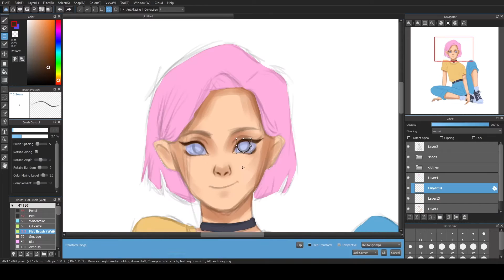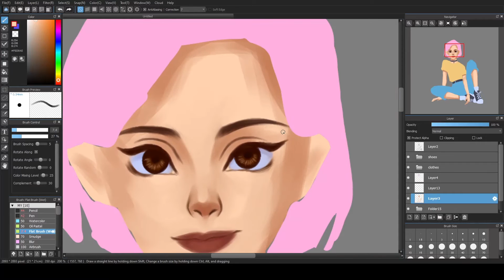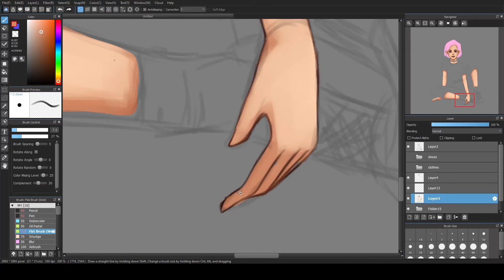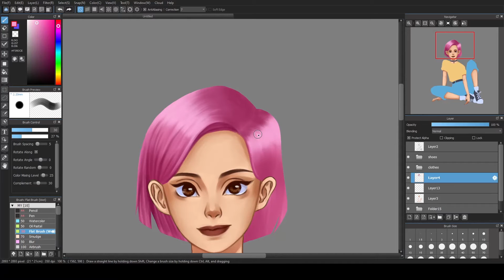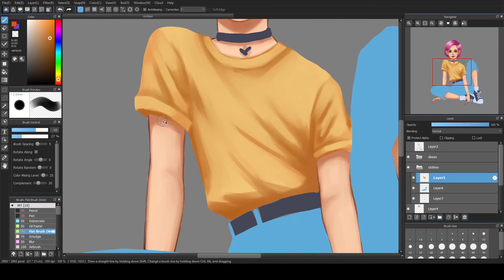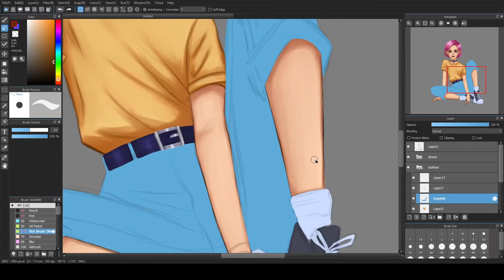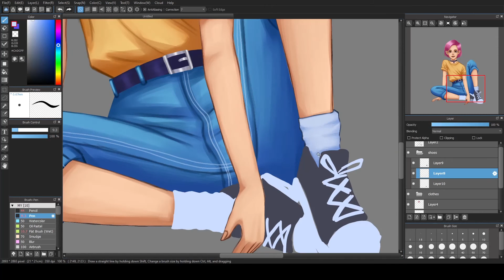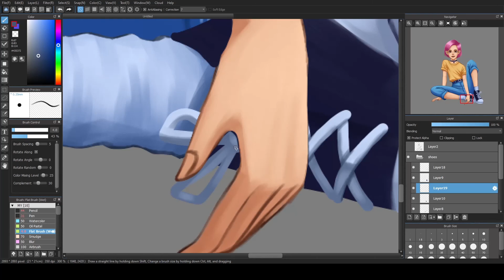DTIYS entry for ellesdtiys on Instagram using Medibang Paint Pro [Speedpaint]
This is my entry for ellesdtiys on Instagram. Enjoy watching.